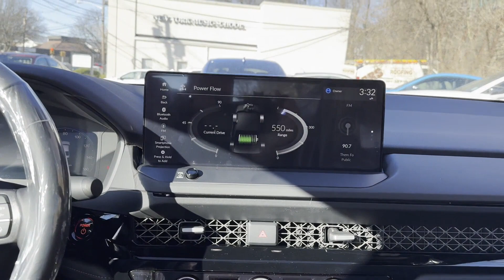2024 Honda Accord Hybrid Sport-L Cresskill, Englewood, Bergenfield, Dumont, Demarest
2024 Honda Accord Hybrid Sport-L 1HGCY2F77RA042115 Video

With our large New Honda Inventory, we have the perfect new car, truck or SUV to fit your needs!

In the market for a brand new Honda? Take a look at our New Vehicle Specials to find a great model to take home at a special price

With our large Pre-Owned Inventory, we have the vehicle you’re looking for!

This 2024 Honda Accord Hybrid Sport-L is full of phenomenal features such as

Thank you for considering Honda of Tenafly as your premier New Jersey Honda dealer. We look forward to helping you with all your new car needs and hope to see you soon!